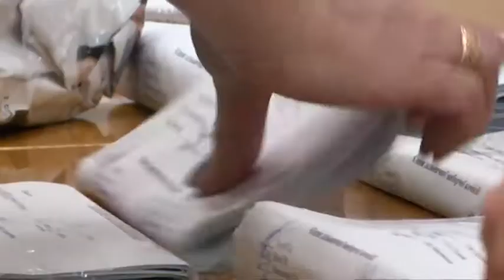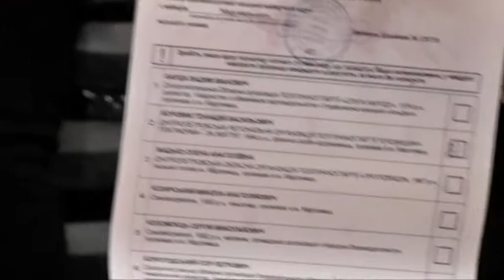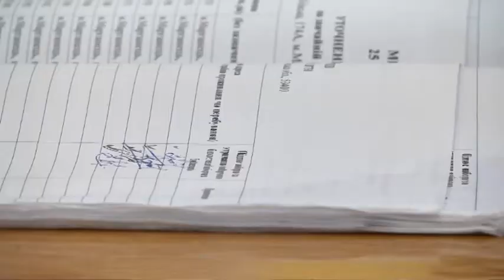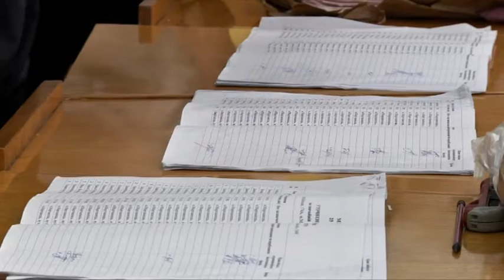Перерахунок бюлетенів та позови до суду: в Марганці підбивають підсумки місцевих виборів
Не зупинився процес підрахунку голосів і у Марганці. 21 година перевірок протоколів, перерахунків бюлетенів, провокацій, штовханин та суперечок: підсумки виборів досі не підбиті. Чим закінчилась четверта ніч на місцевій ТВК - бачив Кирило Бережний.